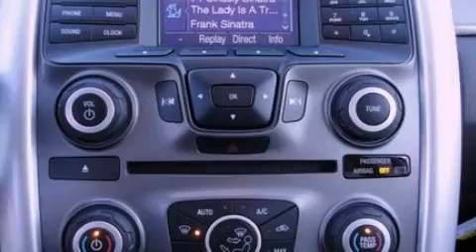2012 Ford Edge Kirkland WA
Year : 2012
 Make : Ford
 Model : Edge
 Engine : 3.5L V6 24V MPFI DOHC
 Trans . : 6-SPEED AUTOMATIC
 Exterior : WHITE SUEDE
 Miles : 25
 Interior : BEIGE
 Stock : A71168